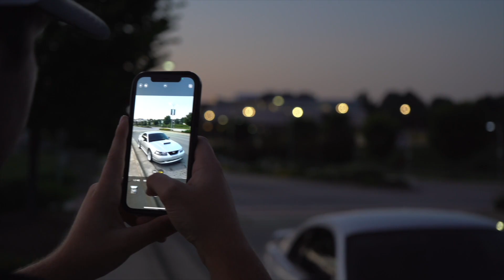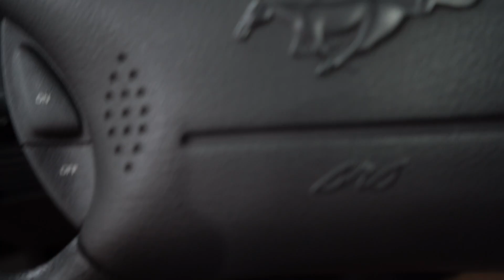Back From Mustang Week 2023 - The Car Still Has Issues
FINALLY, I think everything is good to go on this car.